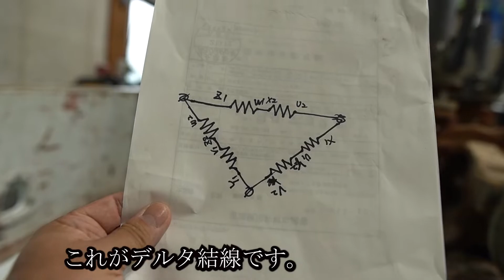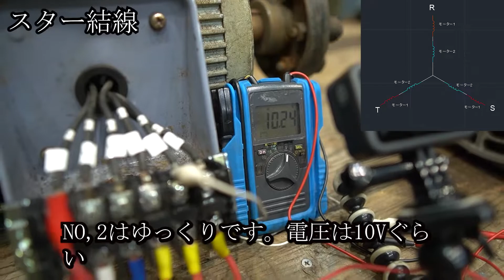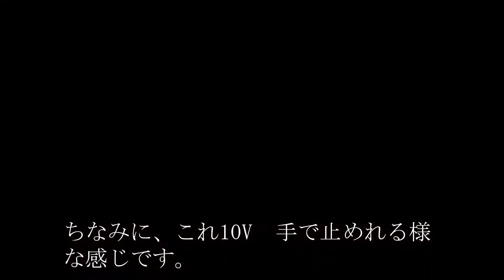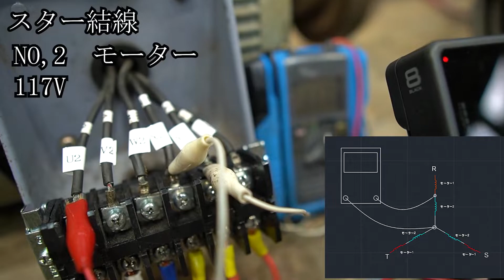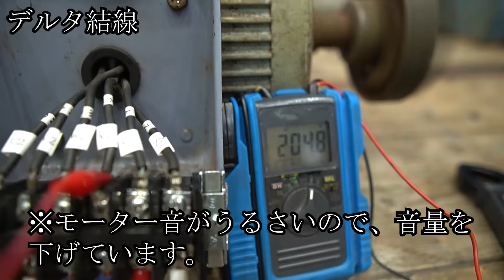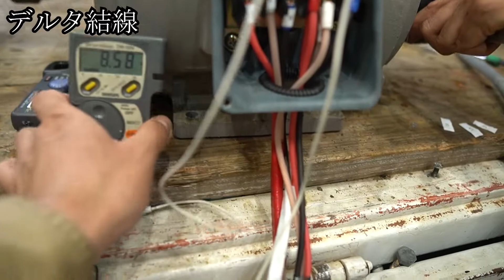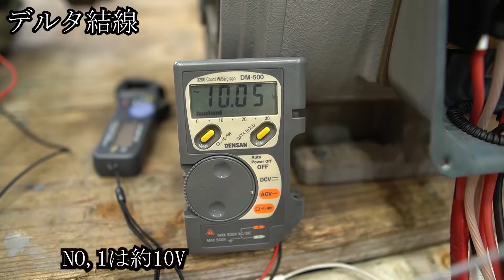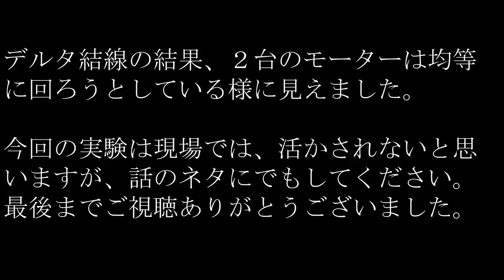2台のモーターを直列にスターデルタ結線してみました。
２台のモーターをスター結線デルタ結線したらどうなるのか実験してみました。